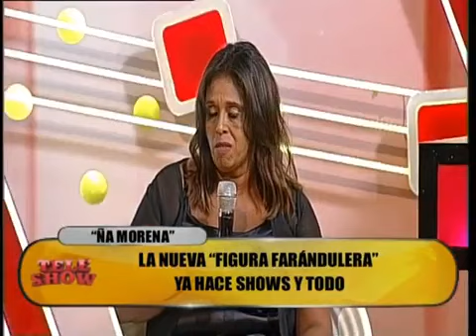Fermina de los Santos Ña Morena en TeleShow